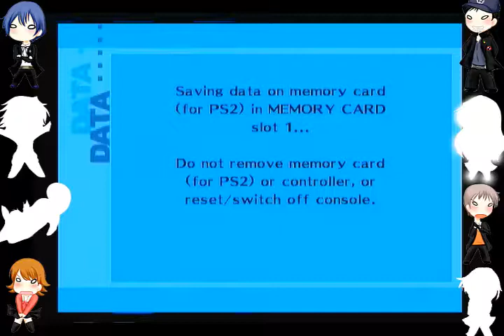Let's Play Persona 3 FES The Journey [050] Emperor and Empress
Player: Kouhei

How did I forget to upload this? Uhh...well, we're gonna fight the bosses of the second full moon!